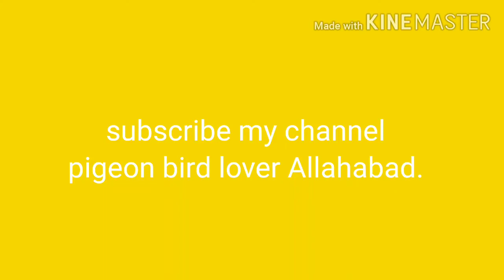Jire khaurahe patthe Allahabadi home breed.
Jira pattha pair home breed top class ll